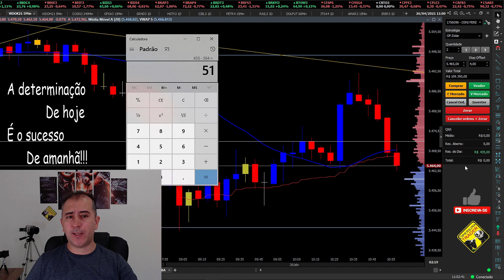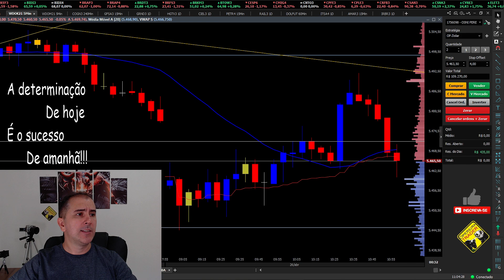EMPATE TÉCNICO - 0x0 é GAIN - Bora Pra Cima - Não Mude Uma Estratégia Vencedora ;)